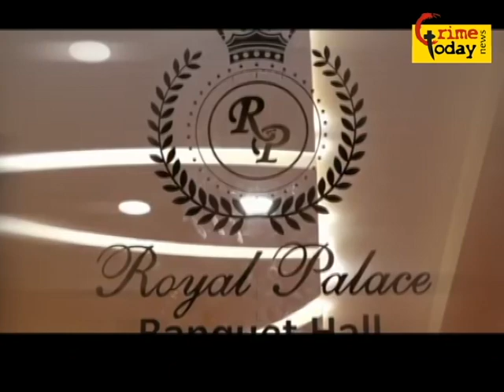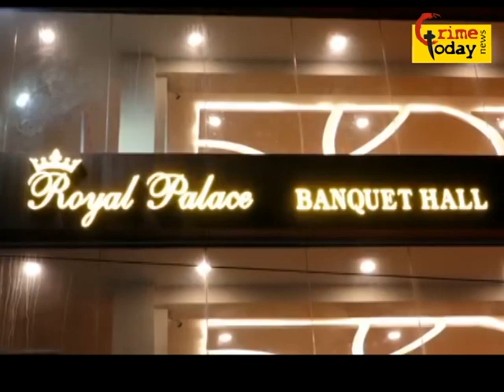janab mahboob alam ne brs party kcr aur mahmood ali par ilzam lagaya